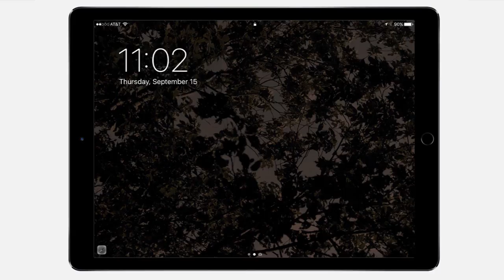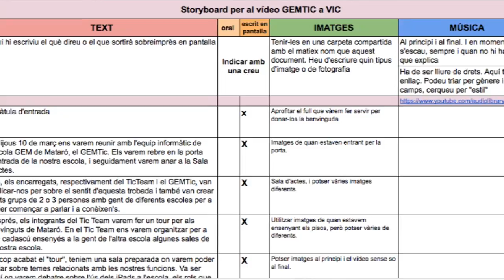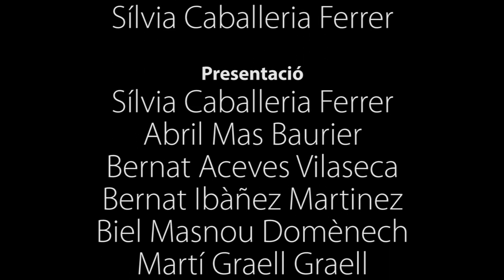Vídeopresentació TiC Team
Presentació sobre el TiC Team, del Col·legi Sant Miquel dels Sants.
Fet per Ferran Giol
CAST
Sílvia Caballeria Ferrer
Abril Mas Baurier
Bernat Aceves Vilaseca
Bernat Ibàñez Martinez
Biel Masnou Domènech
Martí Graell Graell
Pol Riubrogent Comas (Explicació final)
Unai Estavillo Bonet
Vic, 2016